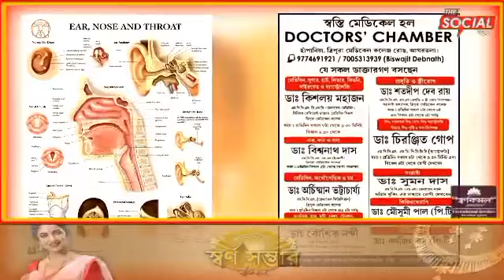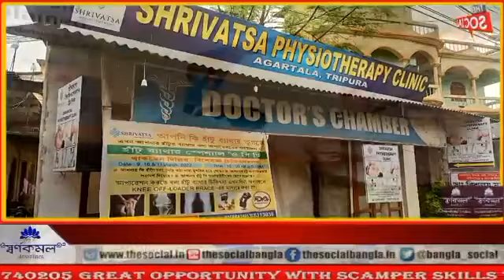আগামী ১৪ ডিসেম্বরের পর মুখ্যমন্ত্রীর বাড়ি ও রাজ্য ভবন ঘেরাও করবে যুব কংগ্রেস,জানালেন যুব কংগ্রেস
আগামী ১৪ ডিসেম্বরের পর মুখ্যমন্ত্রীর বাড়ি ও রাজ্য ভবন ঘেরাও করবে যুব কংগ্রেস,জানালেন যুব কংগ্রেস সর্বভারতীয় সম্পাদক তথা ত্রিপুরা ইনচার্জ এসান আহমেদ খান।